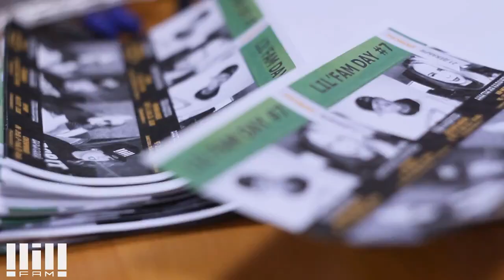OkGo - I Won't Let You Down // Choreo by Toha Andreev // LilFam day #7